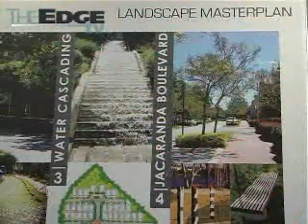MahSing buys land in Cyberjaya, confident of industry recovery in 2010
Mah Sing has acquired 115 acres of prime freehold land of in Cyberjaya, and is planning to construct a medium to high end residential development named Garden Residence, expected to have a gross development value, or GDV of 690 million ringgit